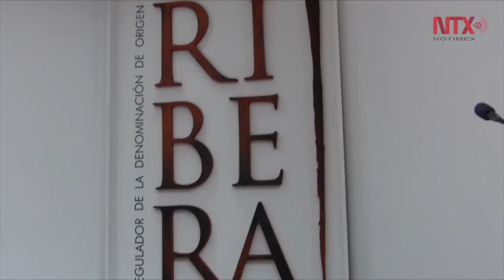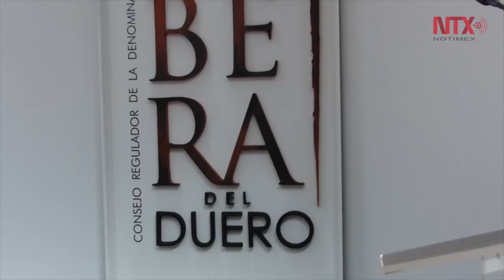Presenta Ribera del Duero nueva imagen combinando tradición y modernidad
Empresa que pretende proyectar la calidad vinícola, referente de tradición y excelencia